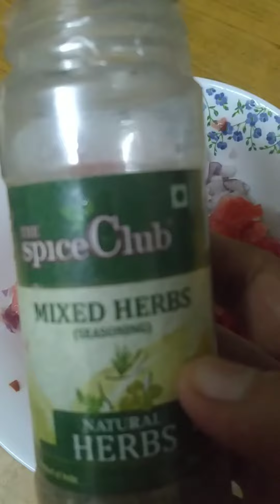Double Cheese Mushroom Bread Pizza